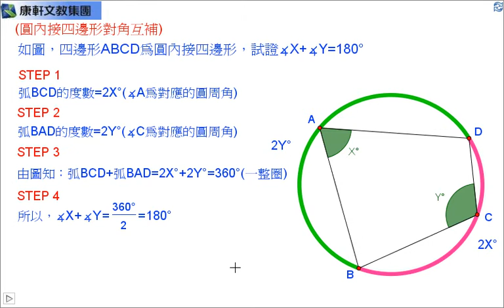(app) 衛道中學活化教學列車(GGB融入數學) 康軒(15) 189